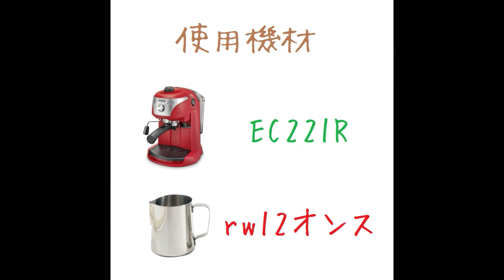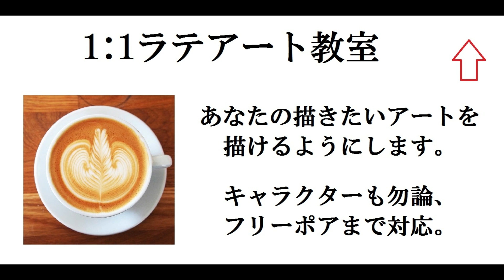レイヤーハートの注意点は２つ+レイヤーハート ラテアート 家庭用マシン デロンギ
裏技、秘儀をメルマガで公開中。

これからラテアートをされる方、
マシーンや機材を悩まれてる方必見。
技術もばっちりサポートセット。
シークレット特典が熱い！

ラテアートスクールを開講。
最速最短でできるようになる秘訣も公開。
ラテアートを学んだそその日から楽しみましょう。